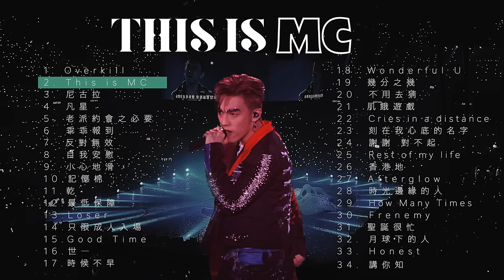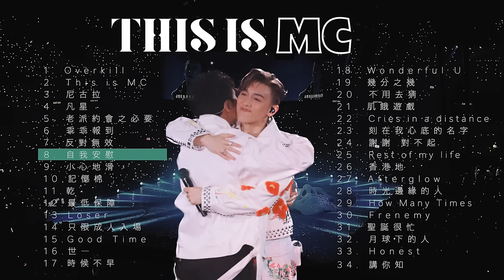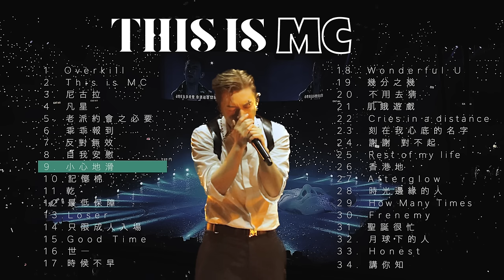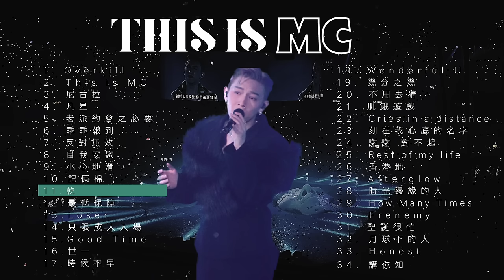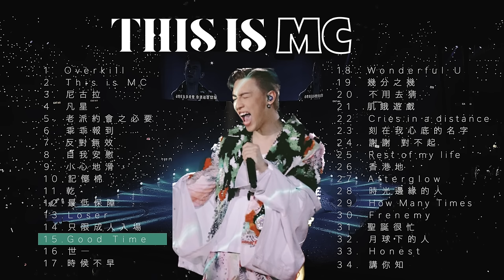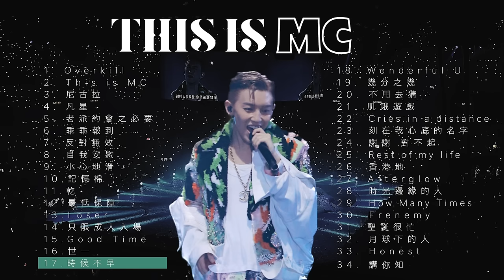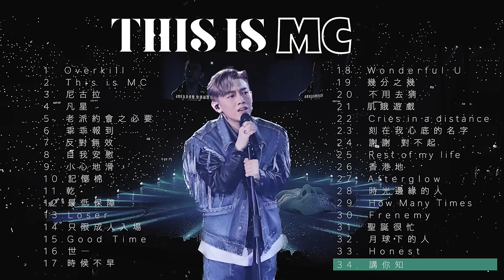MC張天賦2023最新最齊歌曲串燒 ♡ 兩小時無間斷 ♡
MC實力偶像派歌手 ♡ Cover嘅歌都好好聽！
希望聽完呢條片嘅你地都會愛上佢嘅聲音 (≧∀≦）
仲可以Comment話我知你最鍾意邊首歌架! ♡

⚠️如侵版權，請告知刪除